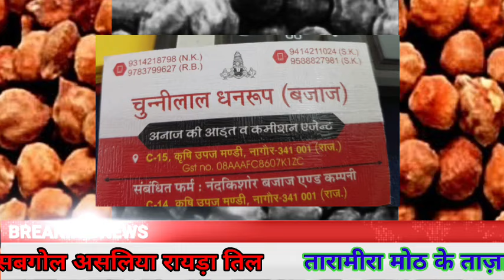नागौर मंडी भाव /25/10/24 जीरा सौफ इसबगोल मे तेजी | Jeera Bhav | Nagaur Mandi Bhav today